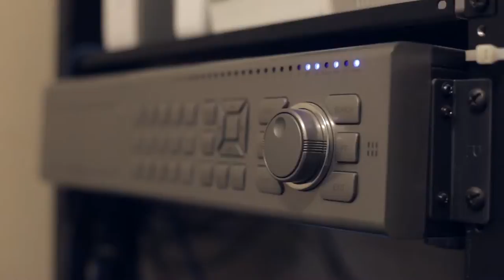Transportes Santa Lucia (17 de julio)